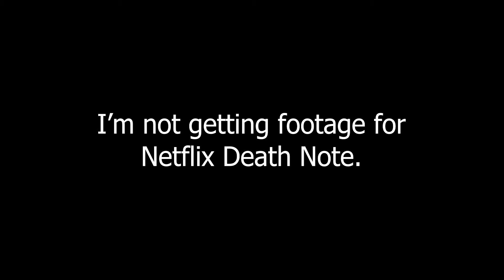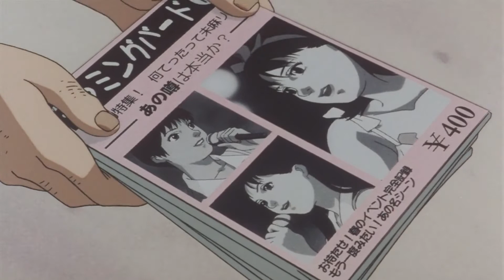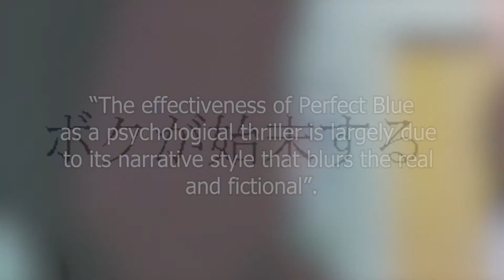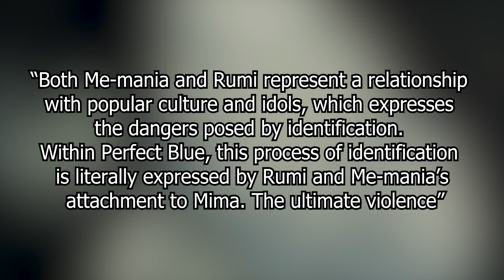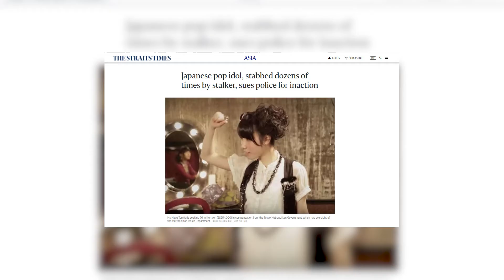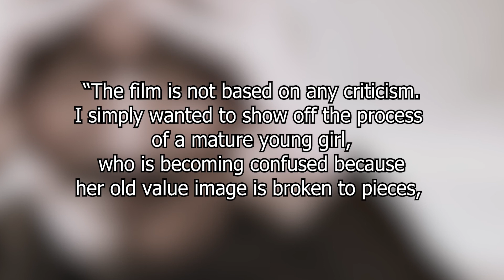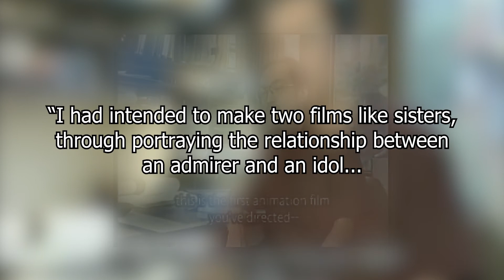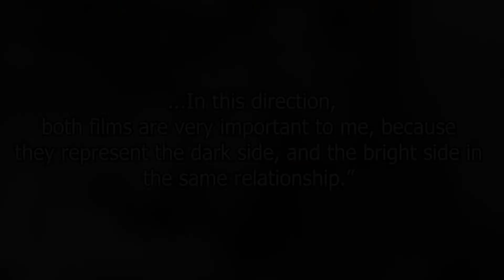Perfect Blue- The Most Relevant Movie From Yesterday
Hello boys, I'm baaaaaack!
Expect this kind of video to be more common, as it's way easier than editing abridged stuff and I get to gush about stuff I really enjoy. Might do a video on all of Satoshi Kons films idk, depends on how well this one does I guess.

Also, this video comes out on the 5 year anniversary of this channel being created, which is neat.